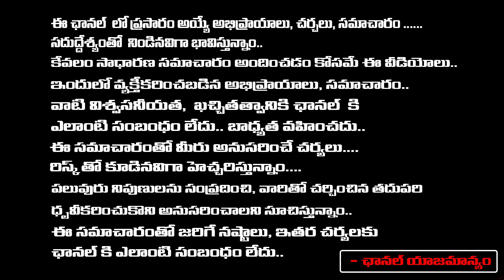Ambati Rayudu Meets Pawan Kalyan, Join In Janasena | Red Tv